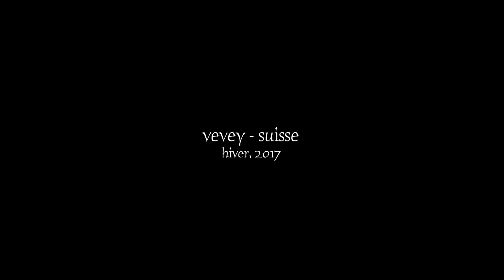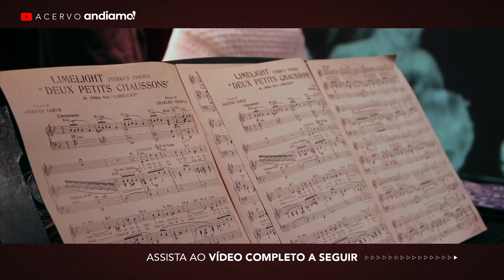A magia do mundo de Charles Chaplin em sua casa na Suíça | 📽Acervo Andiamo!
A magia do mundo de Charles Chaplin sempre será necessária. Na casa onde o gênio viveu os últimos anos de sua vida, em Vevey na Suíça, uma divertida e emocionante visita, onde descobrimos detalhes de suas obras e de seus cantos mais particulares.

🇮🇹Seja membro do Clube Andiamo (by Google) e obtenha conteúdos exclusivos semanalmente, conheça os planos

💡CLIQUE no sininho e ative a opção “todas as notificações” para receber todos os nossos materiais.

✨Muito obrigado a todos que nos assistem e interagem com o nosso material, comentando, compartilhando e curtindo os nossos trabalhos. Até o próximo vídeo!